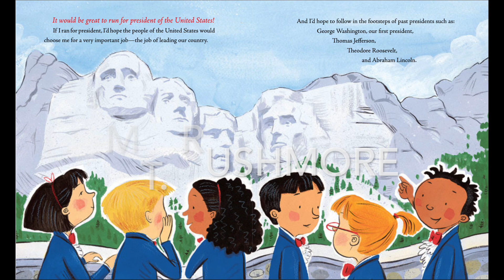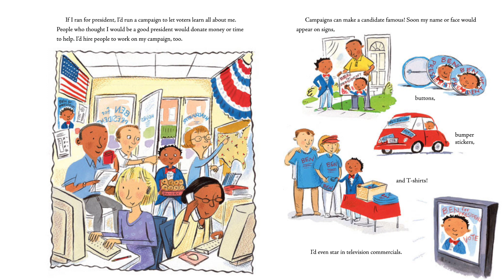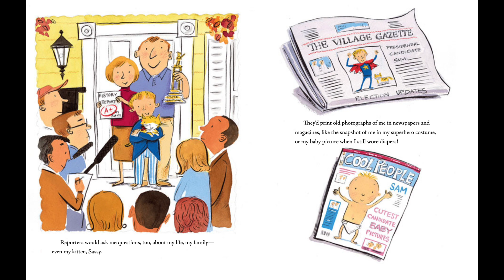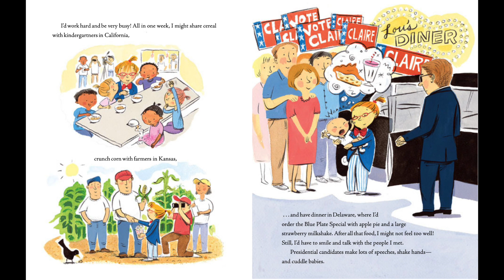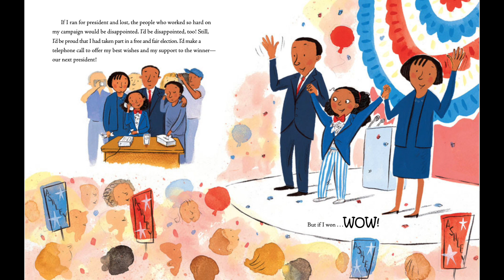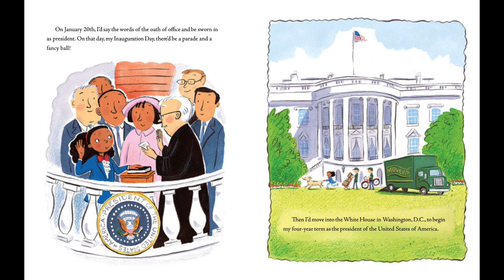If I Ran for President by Catherine Stier Illustrated by Lynne Avril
Want to explain the election process in America to your children?  This is an easy to understand politics free book.  I've added some reading comprehension questions to the end of the video for students and included some questions for readers as they go through the book, giving them an opportunity to think about the election process in more personal terms. I hope you enjoy the book.